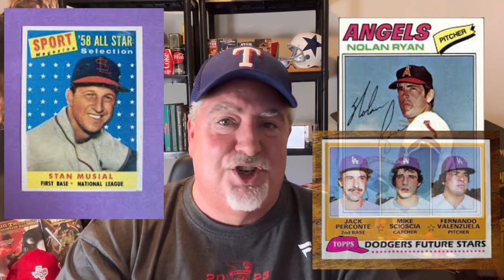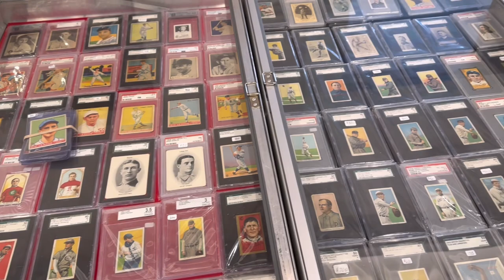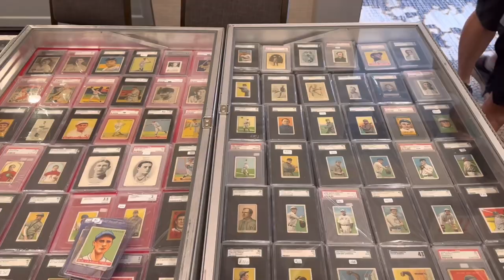One a Day From Now Until Opening Day